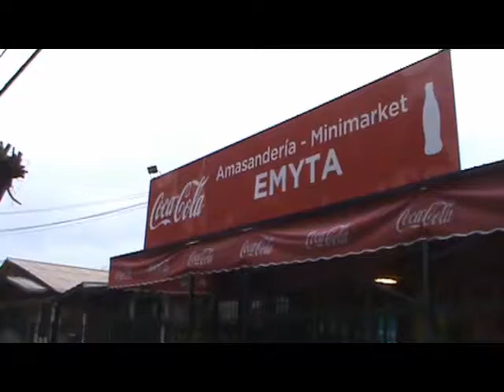Bienvenido a la Amasandería Emyta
Video de bienvenida para la wiki del grupo14 de Conocimiento, Cultura y Tecnología 2014-2